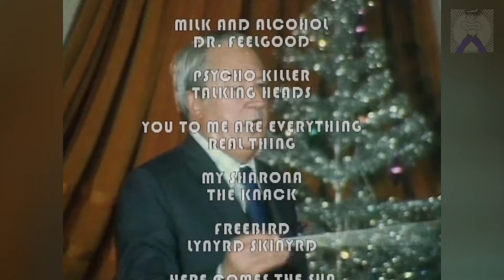Dancing In The City - Marshall and Hain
"Dancing in the City" is a song by British pop-rock duo Marshall Hain, which was a number-three hit in the UK in 1978. On its first release it spent fifteen weeks in the UK charts. It was a massive hit in South Africa, reaching the No. 1 position on 3 November 1978, and holding that position for three weeks on the Springbok Charts. A re-mixed version released in 1987 reached number 81 on the UK charts.

(Source Wikipedia 2021)